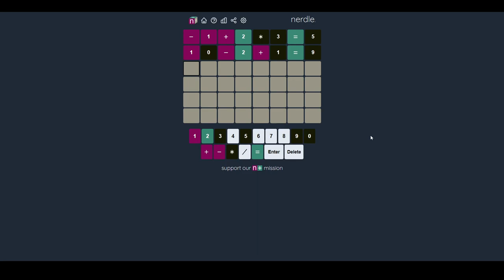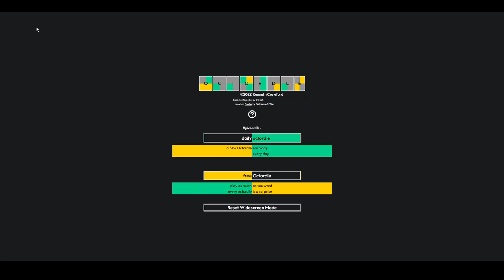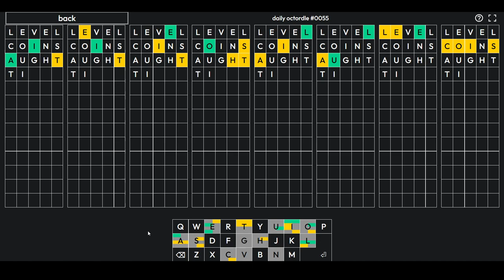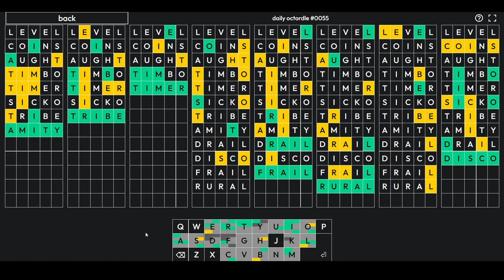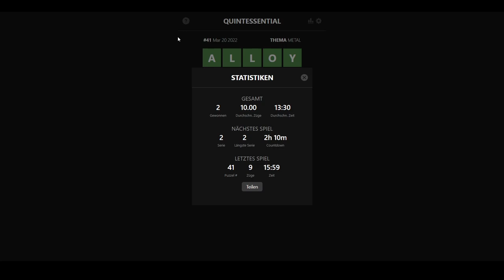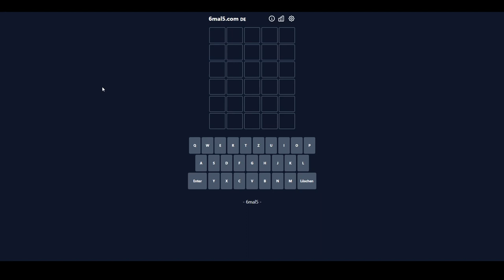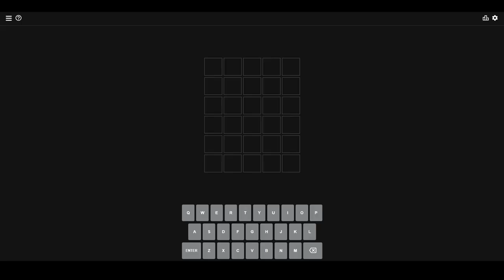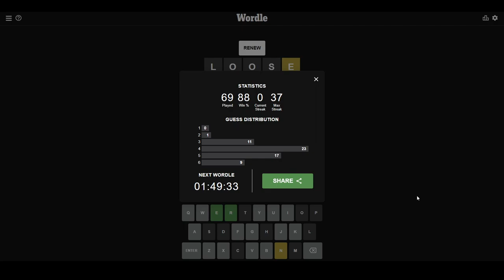[38] So wenig Züge wie möglich || Wordle und mehr